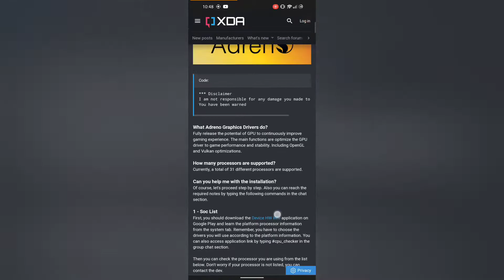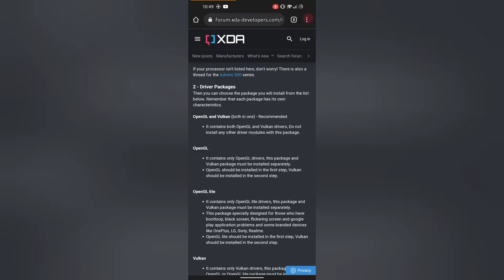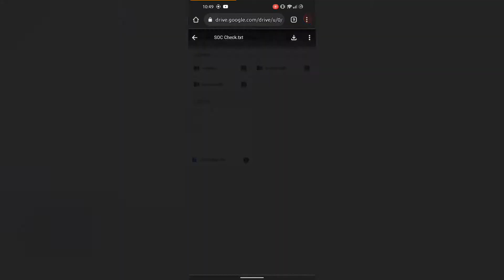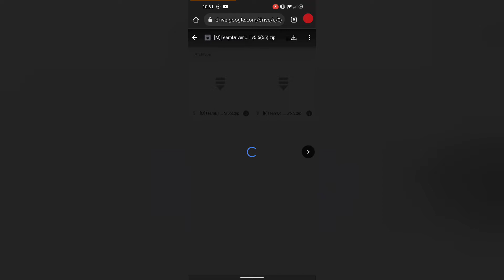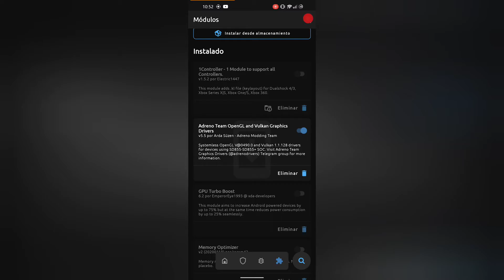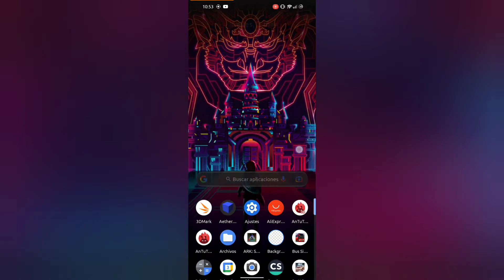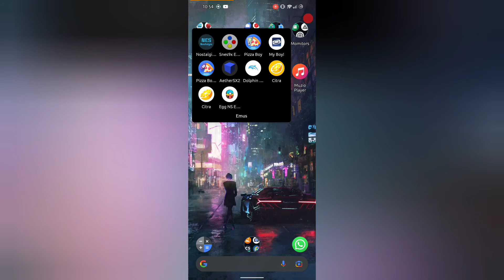Como Instalar Los Customs Drivers Para Las Adreno (Poco X3 Pro) [ROOT]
Custom drivers;

Según el dispositivo que tengáis tendréis que seleccionar un driver distinto, pero la metodología de descarga es la misma para todos,al igual que la instalación